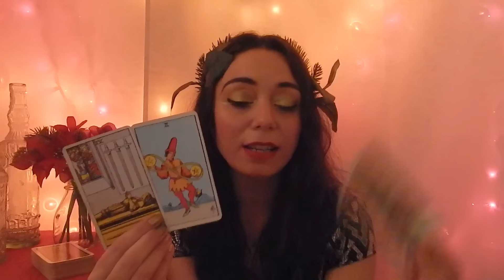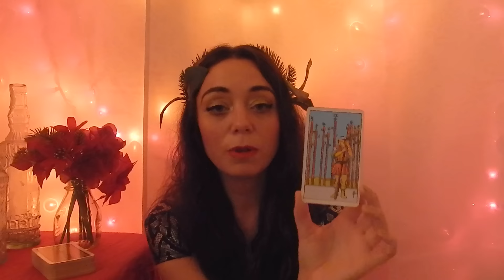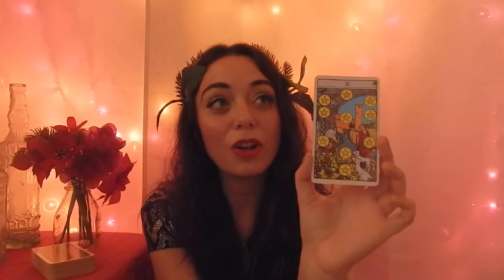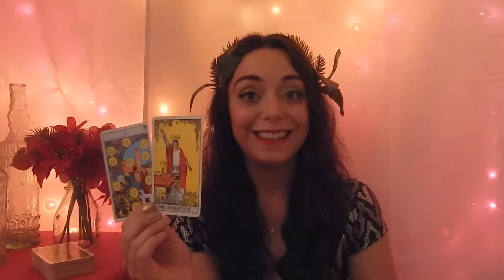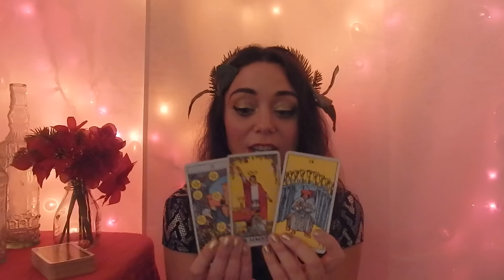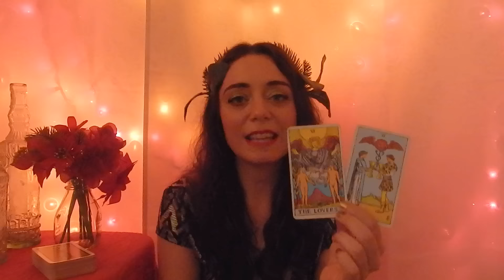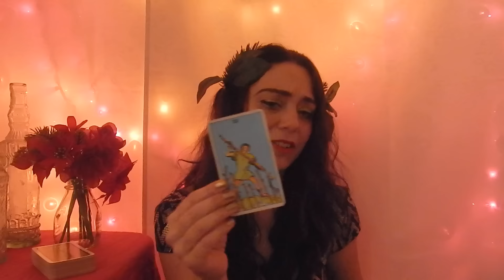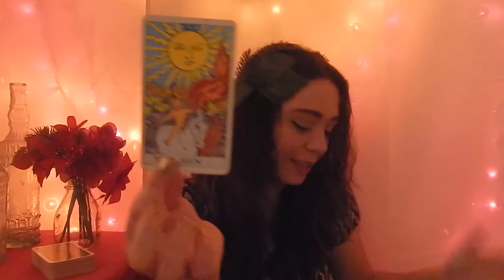Virgo December 2017 - KNOW YOUR WORTH. GET YOUR WAY.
Hi, lovely Virgo! This month starts off with you looking back and thinking about all those hard lessons you have learned. And in doing that deep shadow work, you are being released into much deeper emotional contentment and work opportunities.